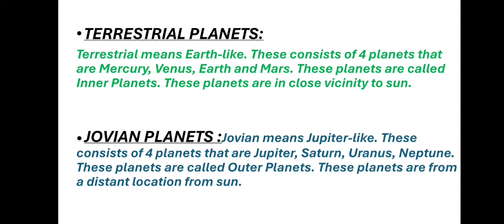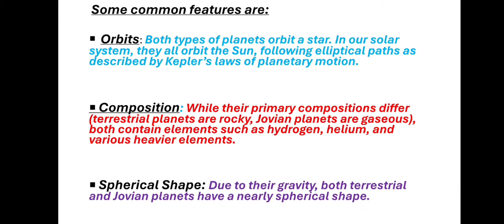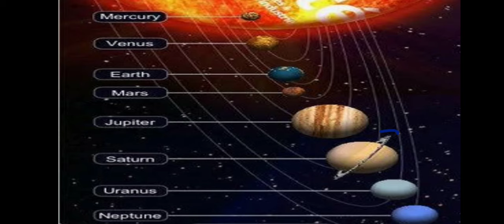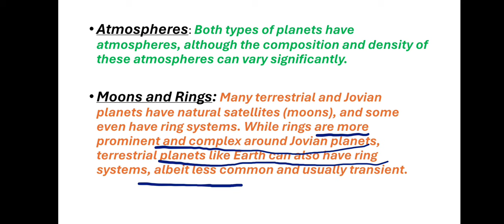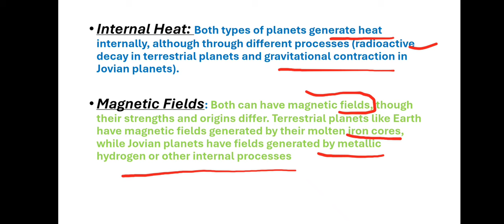Common features of Terrestrial & Jovian Planets Astrophysics |B.Sc,M.Sc |Terrestrial & Jovian Planet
B.Sc,M.Sc
# Astrophysics
Common features of Terrestrial and Jovian planets in hindi
some features of Terrestrial and Jovian planets Physics